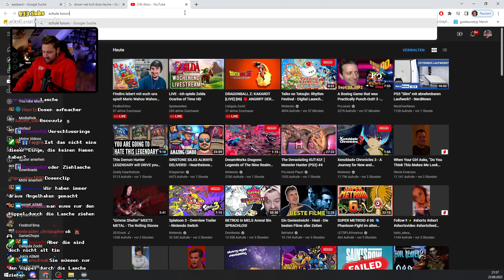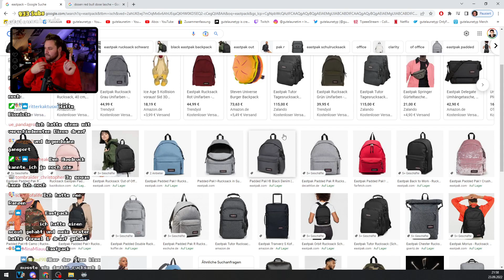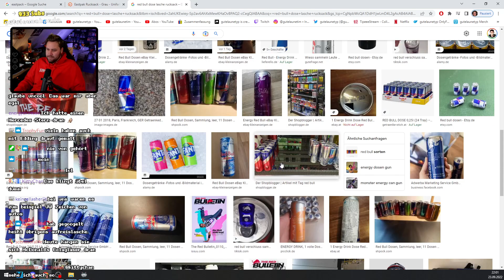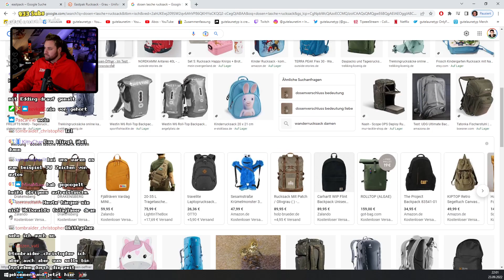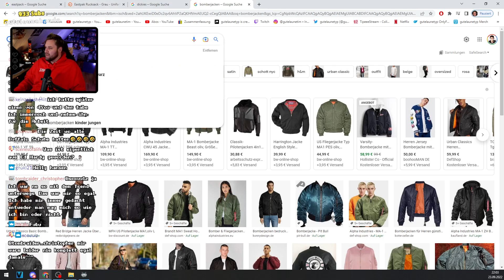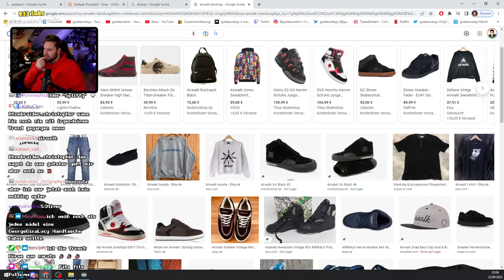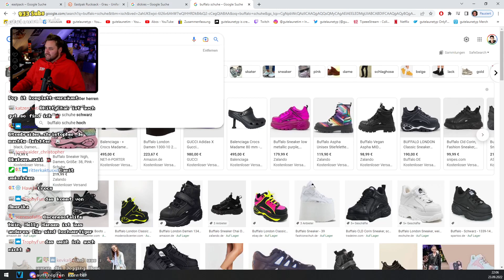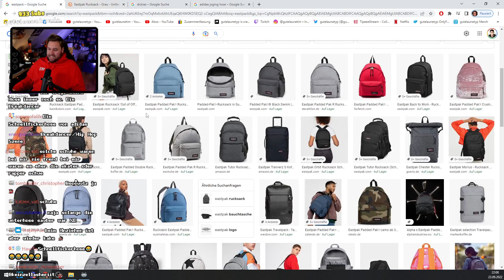Eastpacks, Fishbone, Helly Hansen, Buffalos - Kennst du das ?